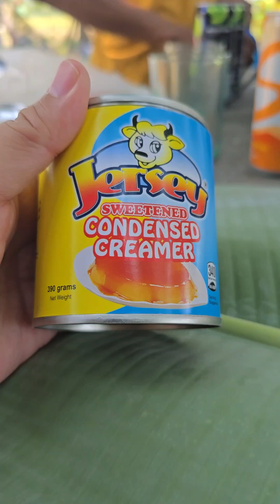HARVEST DAY | STRUGGLE IS REAL | SUPER FUN DAY!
Waaaaaaaaa!!! HINDI po ako na inform na ang lalakarin ay almost 1KM po pala. 🤣🤣🤣

Pero in total, it's a WONDERFUL DAY and WONDERFUL experience.  ♥️♥️♥️

Harvest day kasi nila PRINCES at HAZEL kaya naisipan namin na doon sa rice farm nila mag picnic.

Last na punta ko ng PALAYAN ay noong bata palang ako kaya STRUGGLE is REAL talaga ang maglakad sa dike. 🤣🤣🤣